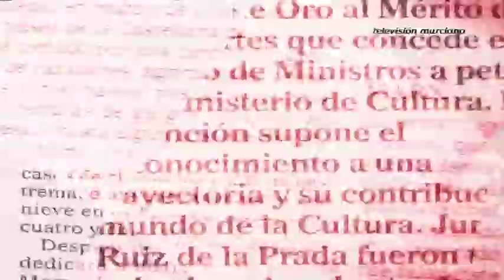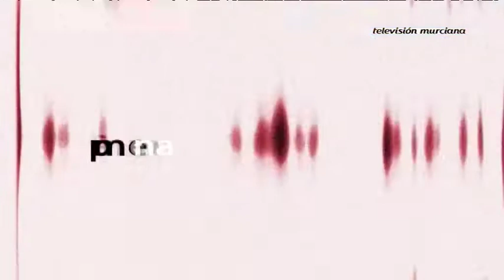Primera Línea | Entrevista a Juan Álvarez (Salón del Manga de Murcia)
- Juan Álvarez dibujante, historietista y coordinador del Salón del Manga de Murcia pasa por las entrevistas de Primera Línea.

Emisión: 21/10/2015
Canal: Televisión Murciana